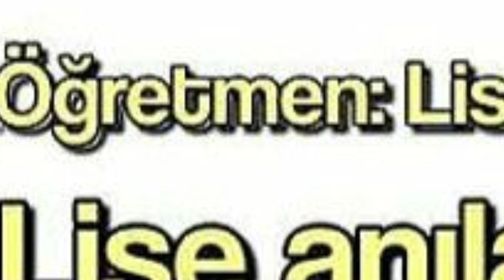Mucizevi Mizah🐞🤣 #2!~ LİLA ÜZGÜN!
Mucize 4.sezon ne zaman olacak,Mucize 4.sezon 1.bölüm
Mucize 4.sezon fragmanı
Mucize 4.sezon 3.bölüm
Mucize 4.sezon 2.sezon
Mucize 4.sezon teori
Mucize 4.sezon Ephemral .
Mucize 4.sezon spoiler
Mucize 4.sezon bölûmleri
mucize uğur böceği 4.sezon
mucize uğur böceği ile kara kedi 4. sezon 2. bölüm mucize uğur böceği ile kara kedi 4. sezon 3. bölüm mucize uğur böceği ile kara kedi 4. sezon 5. bölüm
mucize uğur böceği ile kara kedi 3.sezon chat blancmucize uğur böceği ile kara kedi 4.sezon 1.bölüm türkçe altyazili,
izle,seyret,bak, işıltılı, hafif, rüya gibi, koku, adrien, moda, mod, kwami, kwamis, tüm kwamilee, bütün kvamiler, kwami, ejderha kwamisi,
 miraculous ladybug, ladybug, miraculous, marinette, cat noir, hawk moth, adrien, zag, adrien and marinette, marinette song, season 3, superheroes, ladybug and cat noir, cartoons for children, zagheroez, marinette and adrien kiss, kwami, ladybug and cat no